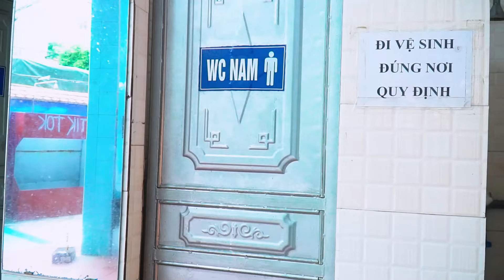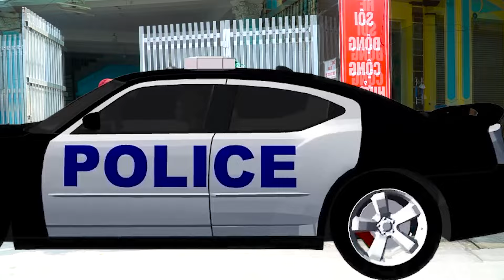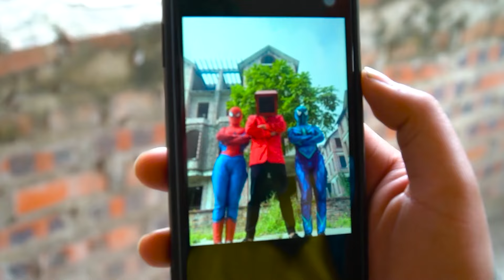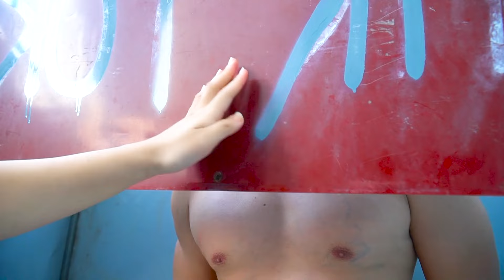TEAM SPIDER-MAN vs BAD GUY TEAM #36 | Marvel Studios’ WHAT IF - I AM LEGEND 2 | KUNG FU PANDA 4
Collection of the best videos of Spiderman in real life at the funny swimming pool.